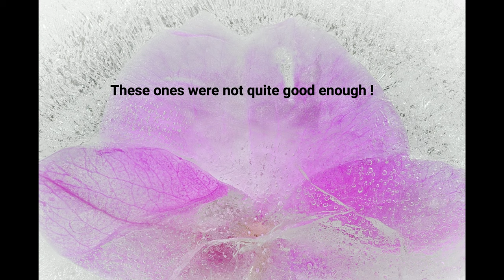52 Assignments Landscape Photography assignment #31 Flower Power. See competition link below.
Fujishooter 67, 52 Assignments Landscape Photography, assignment #31 Flower Power. Shooting my latest landscape photography assignment in my kitchen due to the restrictions and social distancing requirements. Trying some unique flower photography using a Nikon D90 with 40mm macro lens and filmed on the Fujifilm XT30.
Canadian company running a competition to win some cool printing services, I have used them before, fantastic quality. here is a link to enter